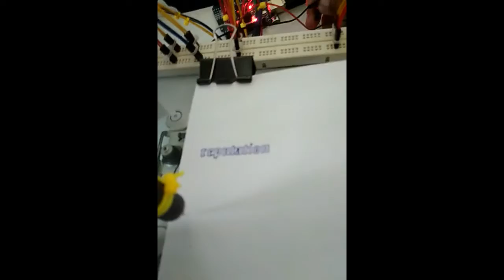CNC sample lettering